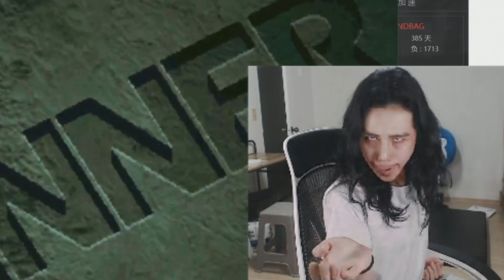한판충이생기는이윸ㅋㅋㅋㅋㅋ(킹오브98)